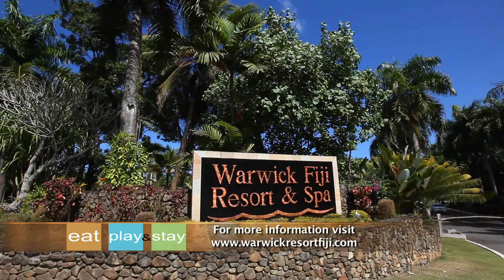THE WARWICK FIJI